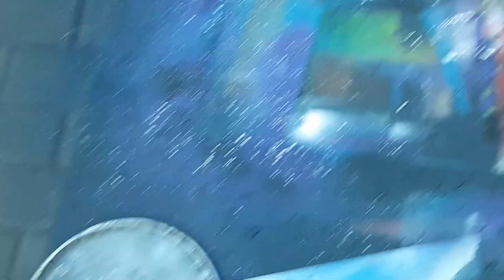Уличный художник картина для меня Spray Paint art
Вольно нарисованная картина говорил будет много зелёного но получилось что забыл но все равно очень красиво получилось